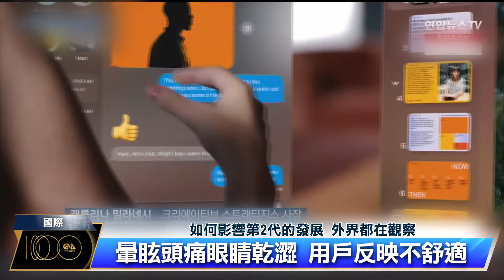蘋果Vision Pro退貨潮 舒適度恐為主因｜中央社影音新聞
蘋果Vision Pro上市後，掀起購買潮，許多嘗鮮的買家紛紛發上街實測，掀起話題，不過外媒指出，部分買家的蜜月期已經結束，開始出現退貨潮，主要問題出在舒適度不足。